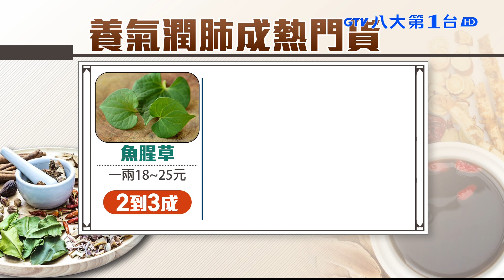清冠一號配方夯 魚腥草價格翻倍 八大民生新聞 2021072820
「清冠一號」成為確診者處方用藥後，裡頭的配方魚腥草藥材也水漲船高，價格漲了2到3成，還有金銀花甚至爆漲10倍到120元，不過中藥行老闆卻說，其實這些藥材並不稀有，所以有可能是有人趁機，哄抬價格。